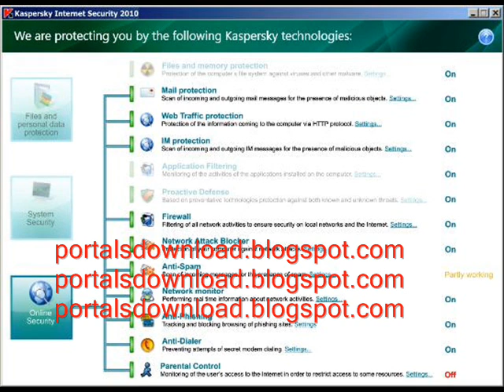kaspersky internet security 2010 coupon codes-Keys Awalys up to date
Antivirus program intended for residence or company. That international swiftest antivirus messages. Cost-free virus scan and also antivirus trial run downloads.

kaspersky 2010 , kaspersky review , , java kaspersky mobile free download , free download kaspersky 2009 key generator ,